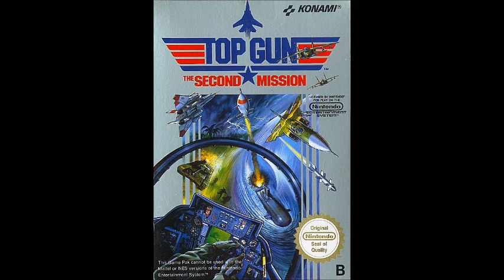Videogame Music Remixes/Top Gun: The Second Mission - Stage 1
This is a quite a bit difficult remix to make, since the original theme uses rock music to fit the furious action of this game and to be honest, the soundtrack of this game is one of the best that I have heared in my whole life, despise being programmed for the NES.

For this theme, I used a a rock guitar Soundfont, a rock guitar sampler for backup, the almighty SGM soundfont for the drums and some additional sound effects for making this remix even more rockish than the original.